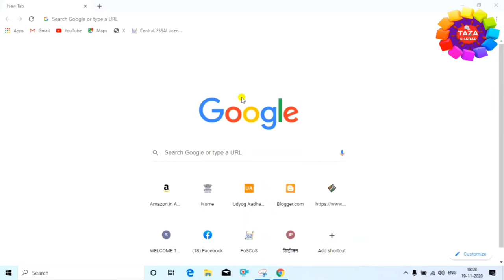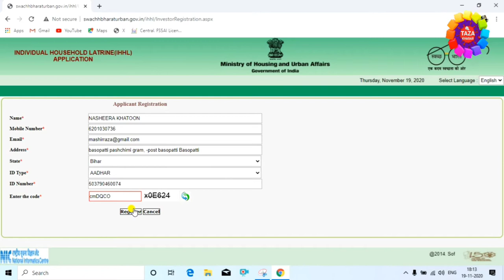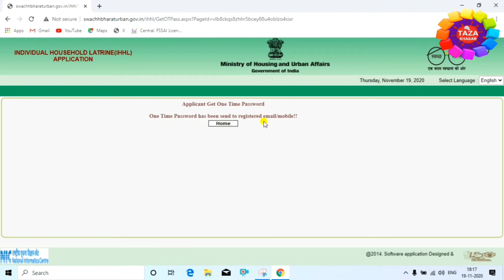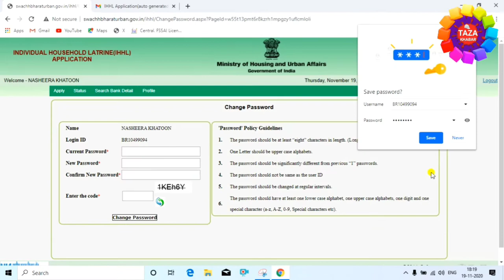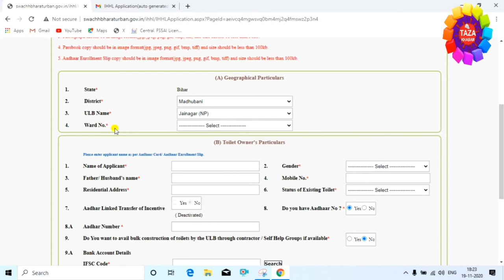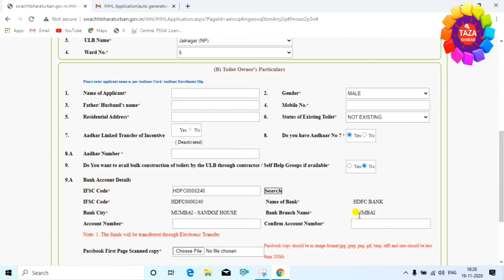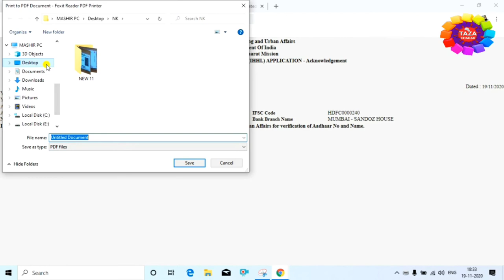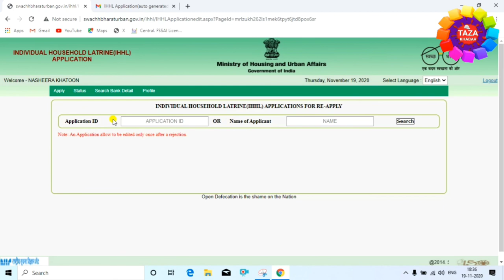शौचालय के लिए ऑनलाइन आवेदन कैसे करे 🏠 Shauchalay Avedan Online Kaise Kare 2021 👈 By Engineer Raza 🔥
kya aap ko bhi shauchalay anudan nhi mila hai aur aap chahte hai ki hume mile to mai aap ko iss video me bataya hai ki kaise aap shauchalay anudan pa sakte hai,is video me aap ye sikhenge ki shauchalay ke liye kaise aap apply kar sakte hai. dosto gaar aap mere channel pe naye hai to channel ko subscribe karna na bhule kyou ki mai par day naya-2 video upload karta rahta hu aur aap ko mere video se jarur naya-2 jankari milegi...
Dosto ap se ek request hai ki abhi tak aap mere channel ko subscribe nhi kiye hai to channel ko subscribe kar lijiye aur bell ke butten ko press karna na bhule bell ke butten press karne ye ap ko ye fayda milegi ki mai par day naua-2 video upload karta hu us ka nottification sabse pahle aap ko milegi. thanx for watching...

tags for reference : shauchalay avadan kaise kare,aadhar card,mini branch kaise khole,shauchalay avadan online kaise kare 2021,शौचालय ऑनलाइन आवेदन ऑनलाइन कैसे करे,शौचालय ऑनलाइन आवेदन,IHHL Application 2021,individual household latrine(IHHL) application,toilet subsidy registration 2021,shauchalay aavadan kaise karen,toilet,toilet ke liye aavadan kaise kare,toilet online aavadan,shauchalay online registration,pm shauchalay yojana online registration,toilet subsidy in bihar,toilet subsidy in maharashtra,toilet subsidy in u.p.,toilet subsidy in delhi,toilet subsidy in karnataka,zoom,zoom channe,taza khabar,taza,engineerraza,engineer raza,raza,toilet ke liye apply kiase kare,sauchalay ke liye apply kaise kare,sauchalay registration kaise kiya jata hai,kya tarika hai sauchalay apply karne ka,sauchalay mila hai ki nhi kaise status check kare,shauchalay status kaise check kare

Engineer raza